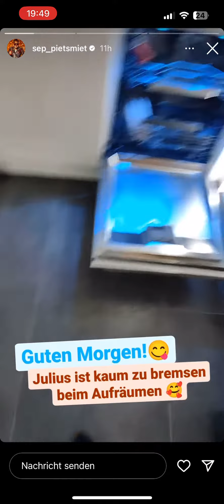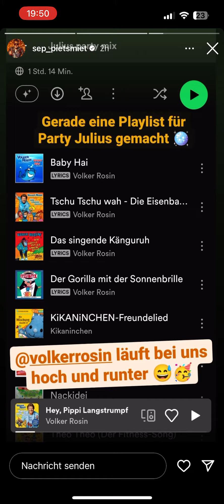Daily PietSmiet Story’s @VolkerRosinKinderlieder ist Bae (Sebastian, 30.12.2022)